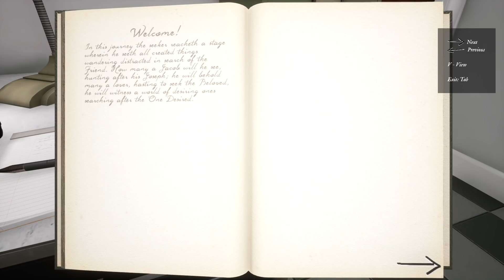All Songs Are From The King | Indie Horror Game Demo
PC Gameplay. Demo Walkthrough. An philosophical exploration into the meaning of life, suffering and death through poetry. This one might not be for me.

A game where Silent Hills meets Kahlil Gibran’s ‘The Prophet’.

"We are not human beings having a spiritual experience; we are spiritual beings having a human experience." - Pierre Teilhard de Chardin

‘All Songs are from the King’ is a psychological horror game which explores the meaning of life, suffering and death through the poetry of T. S. Eliot, Rumi and other mystical authors. You will explore the environment and journey through other dimensions and realities, solving puzzles, finding notes and clues to cast light upon your experiences.
Virtual worlds bring into question the very nature of our own world, and ‘All Songs are from the King’ combines the virtual and textural to explore deeper questions about the meaning of our own subjective experience.